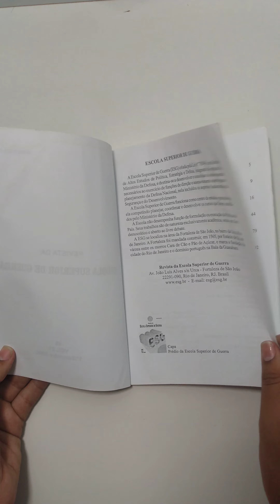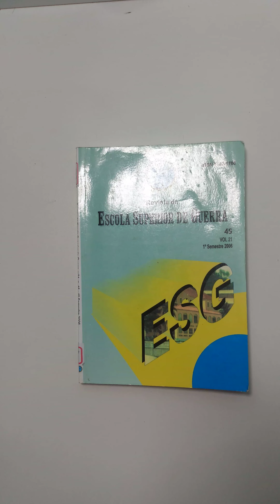livro Revista da escola superior de guerra ESG 45 vol 21 /107